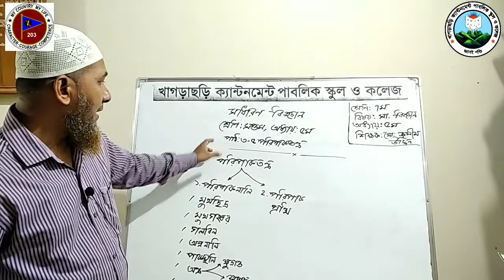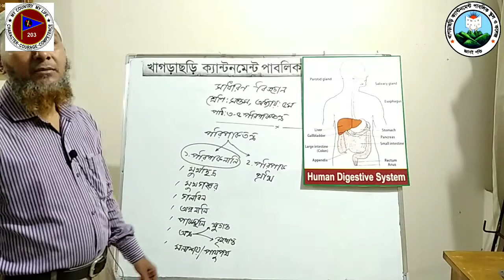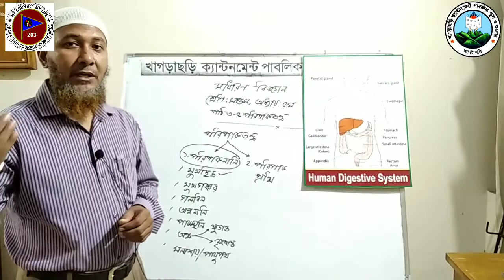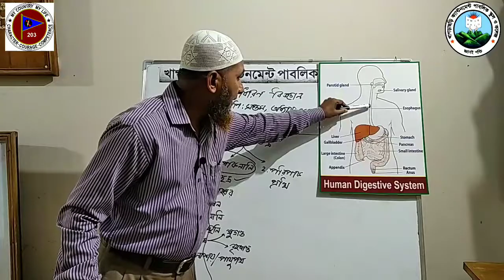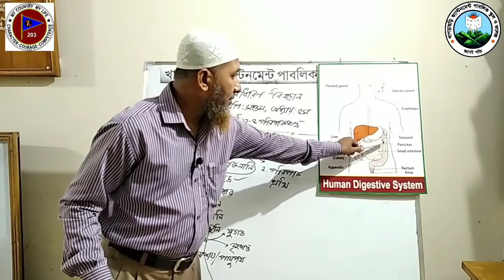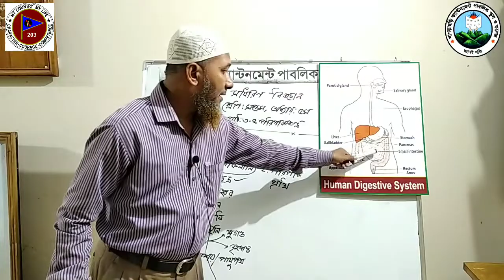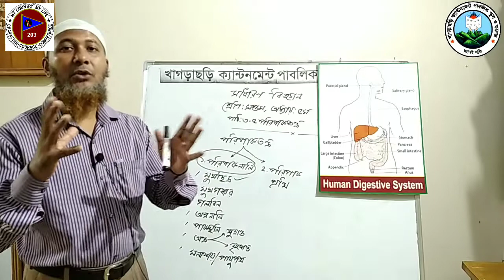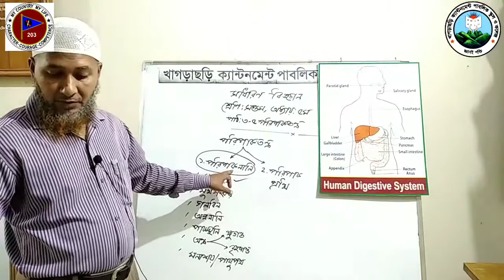KCPSC SEVEN SCIENCE #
শ্রেণি    : সপ্তম
বিষয়   : সাধারন বিজ্ঞান
অধ্যায় : পঞ্চম (পরিপাক তন্ত্র)
শিক্ষক :  মোহাম্মদ জসীম উদ্দিন
তারিখ  : ১৪. ০৭. ২০২০